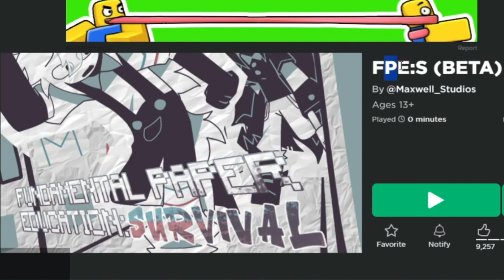Surviving Miss Circle's School In FPE:S (Roblox)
ORIGINAL ANIMATION HAS A LOT OF BLOOD, DO NOT WATCH IF YOU ARE SENSITIVE TO IT

Animation Made By @KatiE18729